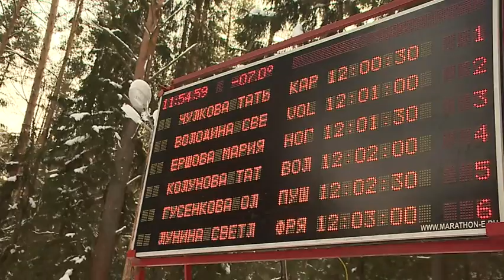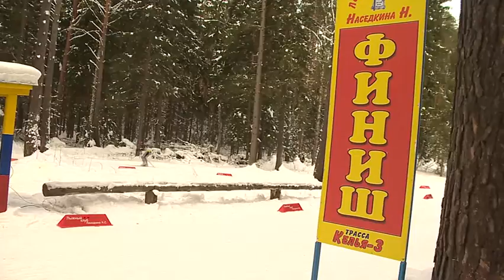Лыжня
6 подъемов, 6 спусков и 4 "пупка". Именно такую трассу в воскресенье покоряли участники лыжной гонки на призы сельского поселения Новохаритоновское и клуба Наседкиных.